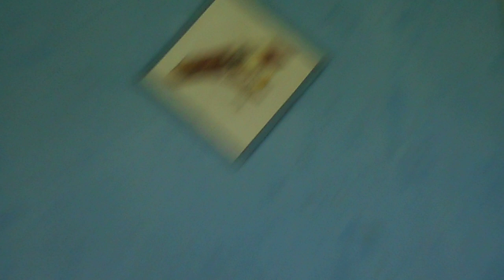Турбаза Волково. Обращение к Роснефти и Башнефти. Appeal to Rosneft and Bashneft.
Мы просим восстановить эту турбазу и выделить нам туда путёвку, как активным гражданам. Просим Вас поддержать медийно и всеми способами Фонд помощи врачам, пострадавшим при исполнении долга врача. We ask you to support in the media and in all ways the Fund for Assistance to Doctors Affected in the Line of Doctor's Duty. ФондПомощиВрачампострадавшим при исполнении служебных обязанностей. FundAssistancetoDoctorsInjured in the Line of Duty